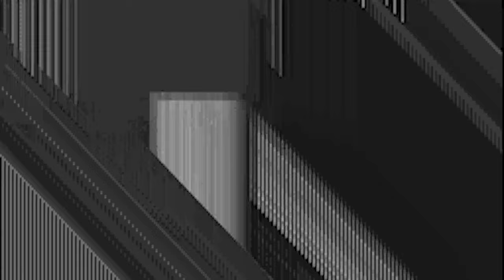free to CC license : lofi jazz beats (underwhere)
A neat track, super trippy video